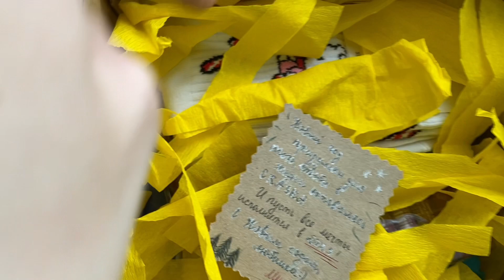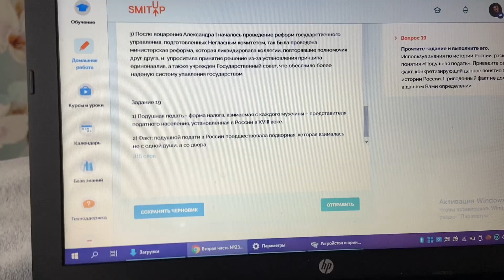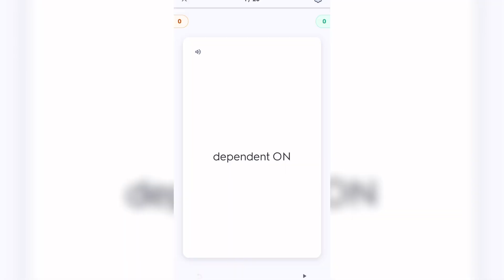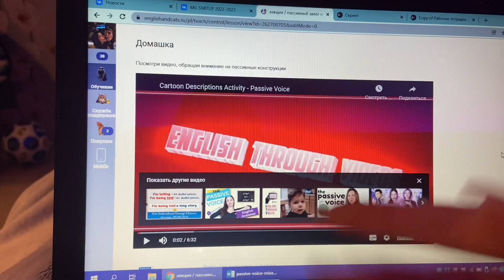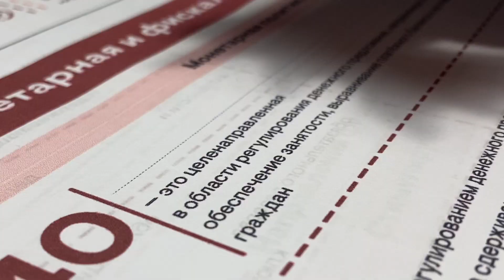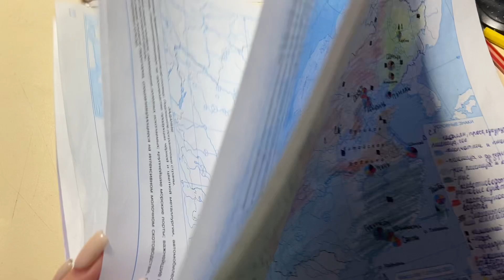УЧУСЬ ДО 2 НОЧИ, распаковка AIR PODS PRO, гуляю Одна. vlog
tg: @miilenkaa

Часто задаваемые вопросы:
1)Сколько мне лет? 17
2)В каком я классе? В 11
3)Что я сдаю? русский, базовую математику, английский, историю, обществознание
4)Где я живу? Волгоград
5)В какой город хочу поступать? Москва